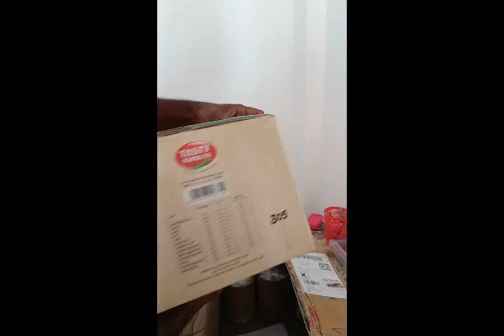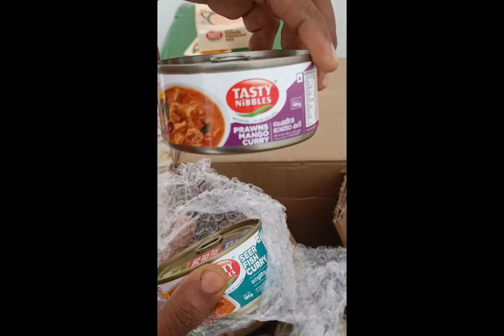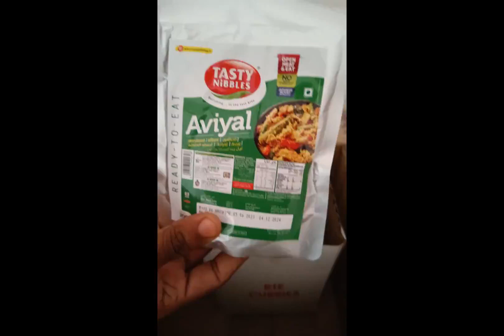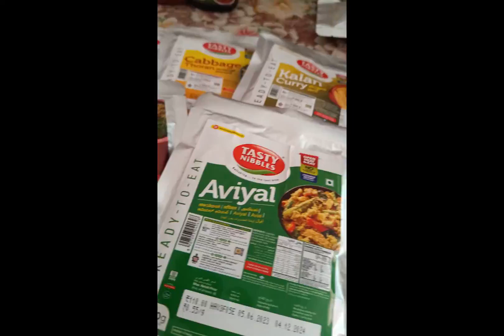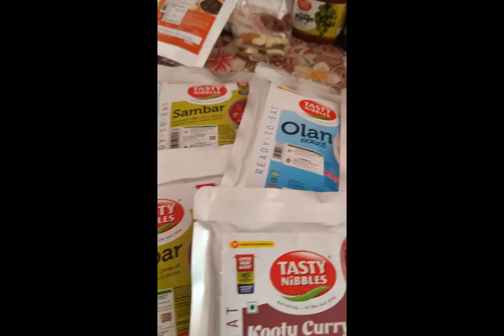Unboxing Tasty Nibbles Ready to Eat Onam Sadhya Pack, Kerala Fish Curry Combo |Subscribe for More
Unboxing Tasty Nibbles Ready to Eat Onam Sadhya Pack and Kerala Fish curry Combo.

1) Ready to eat Onam Sadhya Pack included below items:
Cooked Matta Rice 1Kg (250g x4)
Sambar 400g (200g x 2)
Aviyal 200g
Olan 200g
Kalan 200g
Koottu Curry 200g
Cabbage Thoran 200g
Palada Payasam Mix 200g
Kadum Payasam Mix 200g
Vermicelli Kheer Mix 200g
Puli Inji 200g
Tender Mango Pickle 200g and
Banana Chips 100g

2) Fish Curry's 185g Can Combo Packs includes:
This combo pack will consist of:
1 Kerala Fish Curry With Coconut Milk 185g
1 Kerala Fish Curry - Shappile Curry 185g
1 Kerala Fish Curry With Chilli 185g
1 Prawns Mango Curry 185g
1 Seer Fish Curry 185g
1 Traditional Sardine Curry 185g